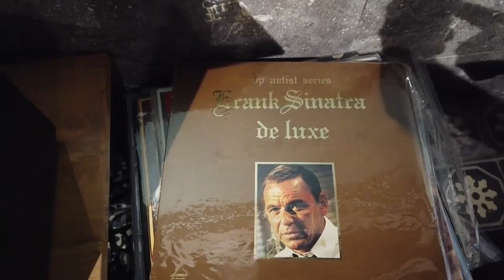PROJECT BARU LAGI, RESTORASI BMW E28 520i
HELLO EARTH!!
DI VIDEO KALI INI KAMI MEMBAHAS E28 YANG BARU SAJA DATANG KE BENGKEL KAMI
KIRA-KIRA MAU KAMI APAKAN YA?